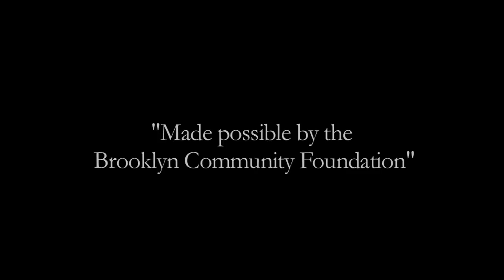W. S. Merwin at Poets House: "Only a forest can grow a forest"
On October 21, 2010, the new U.S. Poet Laureate W. S. Merwin visited with public librarians at Poets House in a free program in which he spoke about his commitment to the environment and the importance of introducing poetry to children, among other subjects.